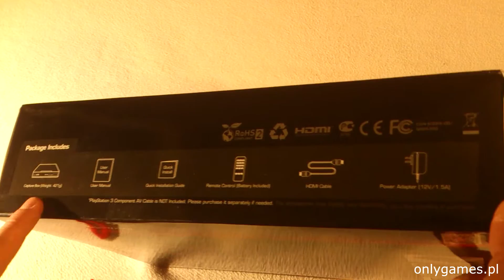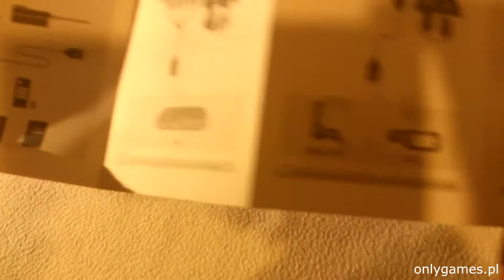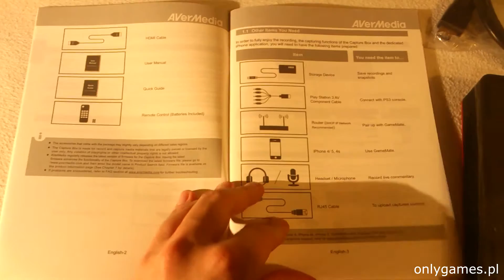AVERMEDIA GAME CAPTURE HD 2 - unboxing & test (jak nagrać obraz z PS4 i Xboxa One bez używania PC)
Przed Wami unboxing oraz mini-test Game Capture HD II firmy Avermedia. Jest to sprzęt, który pozwala nagrywać filmiki z PS4, Xboxa One, a także starszych konsol obsługujących component (PS3, PS2, Xbox 360, Wii, Wii U) bez używania do tego celu komputera. Wystarczy jedynie podłączyć przenośny dysk twardy, wcisnąć "record" i gotowe - filmik jest zapisywany w formacie MP4 na dysku.